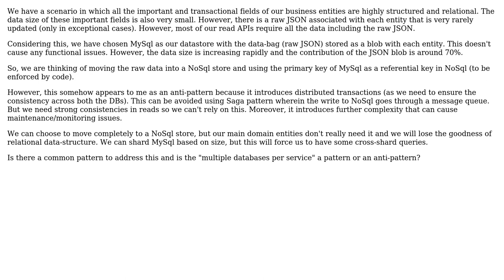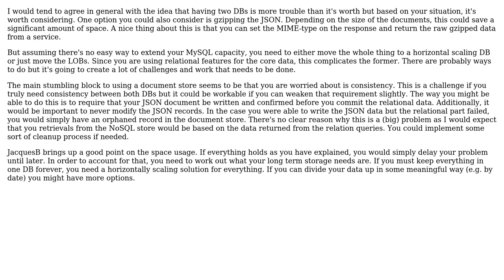Software Engineering: Multiple Databases per Microservice (3 Solutions!!)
Software Engineering: Multiple Databases per Microservice

With thanks & praise to God, and with thanks to the many people who have made this project possible! | Content (except music & images) licensed under CC BY-SA | Music | Images & others | With thanks to user Ryathal user JimmyJames user JacquesB user iavanish user Christophe and the Stack Exchange Network Trademarks are property of their respective owners. You are responsible for your own actions.